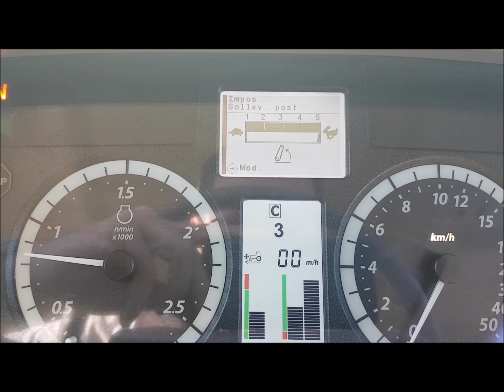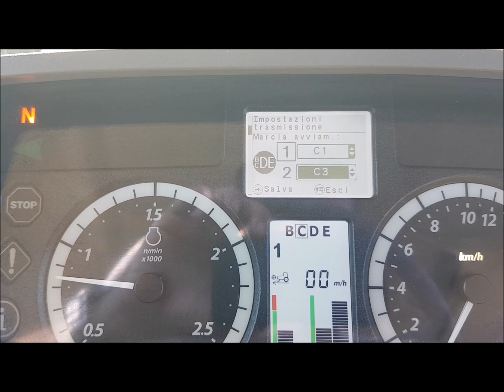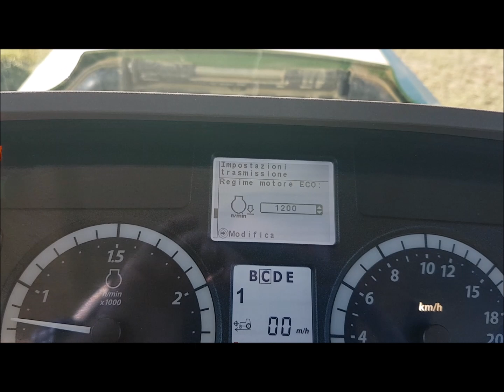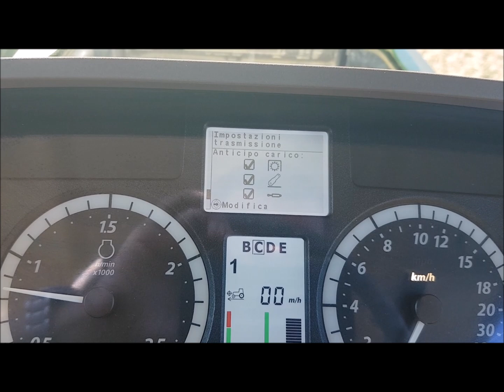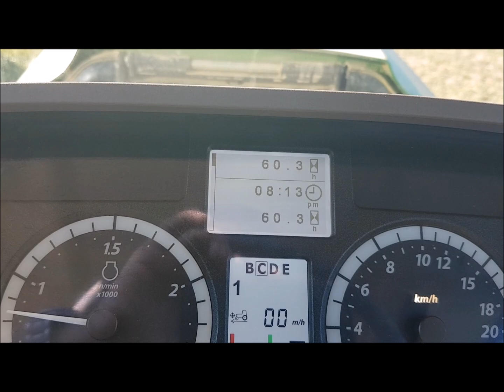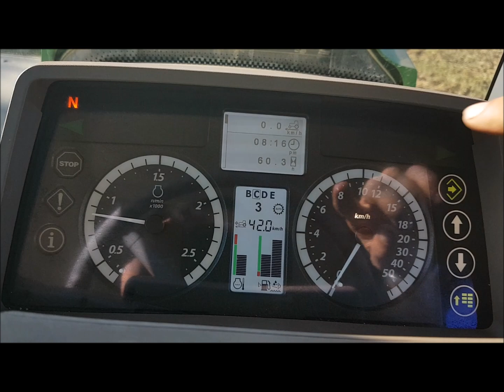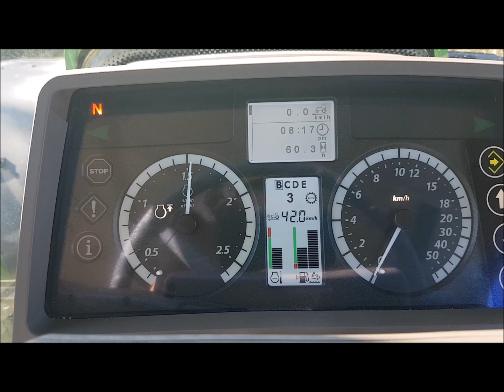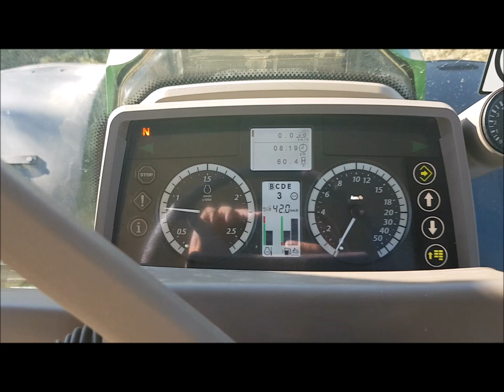Descrizione comandi e funzioni John Deere 6195M Command Quad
John Deere 6195M Command Quad.
TLS
Cabina sospesa
Cambio Command Quad 20/20 con Ecoshift.
Sollevatore anteriore
4 distributori
Frenatura pneumatica
Parafanghi anteriori
Peso circa 7700 kg a vuoto senza zavorre per la macchina in prova
Gommatura: 600/65 r 28 e 710/70 r 38
AutoTrack